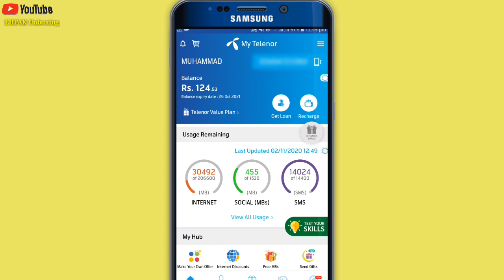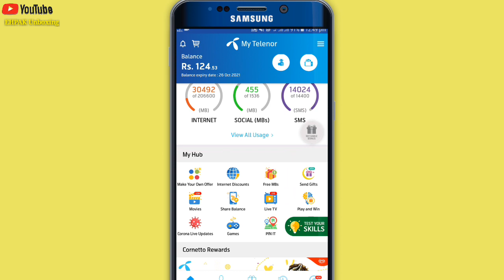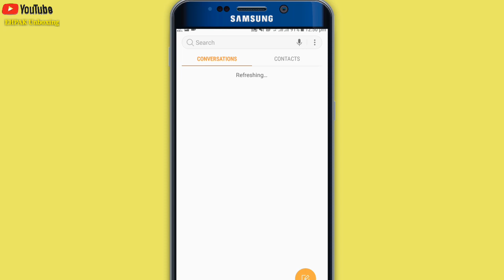Cornetto 750 MB FREE internet on Telenor | How to Radeem MB from Cornetto|Telenor Free Internet 2020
How to Radeem free MB internet from Cornetto
750 mb free from cornetto ice cream
Telenor partenership with Walls Cornetto
How to get free mb on telenor sim 2020
telenoe muft internet code 2020